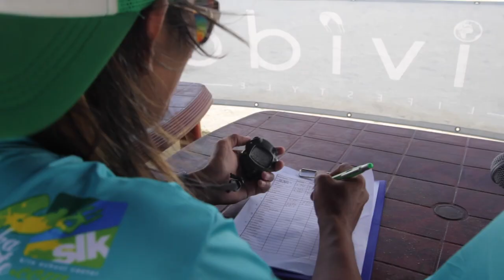KTA Sri Lanka Freestyle X 2018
KTA Freestyle X was back in action again and for the first time in Sri Lanka, on the lagoons of Kalpitiya. Conditions throughout the week were awesome  and the the event saw a competitor entry of 70 riders from 14 different countries.

They took part in five different events over the week. The four pre-planned competitions, plus an addition TTR Kite Race that was added by the KTA on the final day. This additional event was put in place as all the planned events had been completed, due to the ideal conditions that prevailed throughout - kite heaven nice one Sri Lanka.